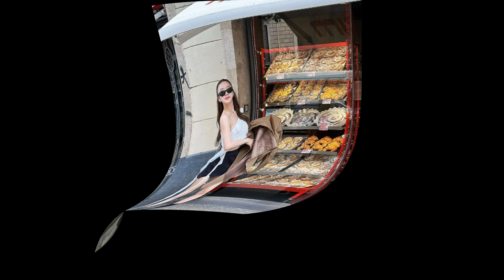เปิดตัวแล้ว จับตา "สงกรานต์" พา "มายด์ ณภศศิ" เปิดตัวกับที่บ้านแล้ว